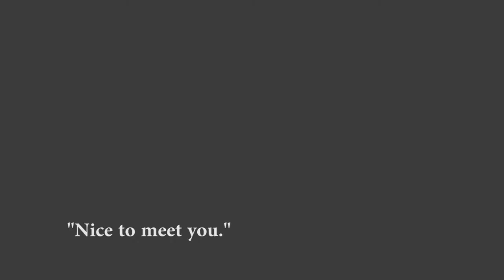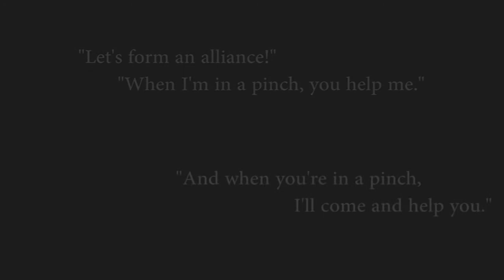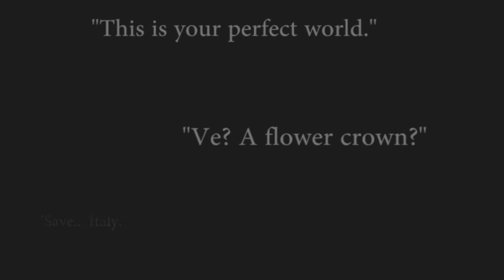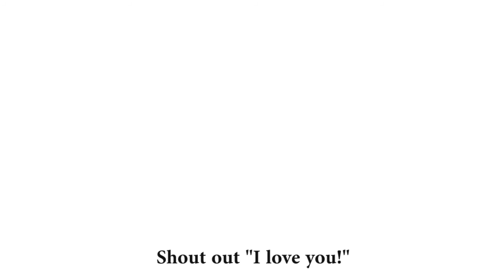Little Cry of the Abyss - Dreamtalia PV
Happy holidays, everyone! It's still Christmas, right? :'D
Well, this is a secret santa present I made for Kyo!

This is a PV based on her hetalia fangame, Dreamtalia. It's a really awesome game! You all should check it out and play it! You can also watch videos of the game here:

PV Details
Song : Little Cry of the Abyss 深海のリトルクライ - sasakure.UK feat Toki Asako